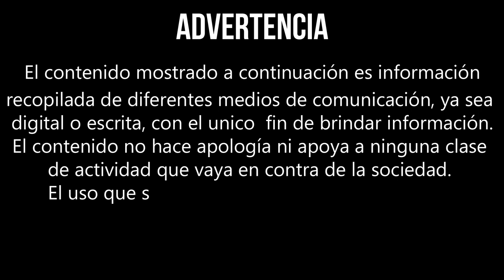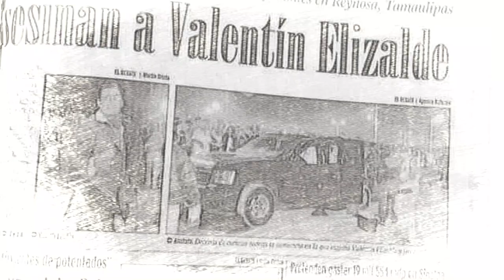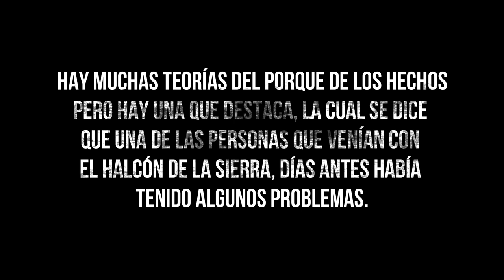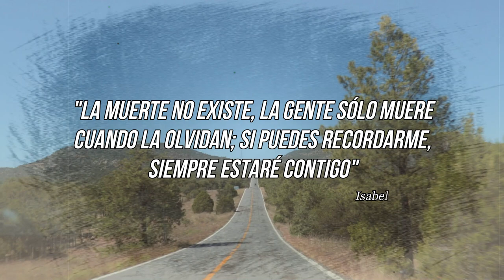AQUÍ PERDIÓ LA VID4 EL HALCÓN DE LA SIERRA | DETRÁS DE LOS HECHOS CAP. 1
A 10 AÑOS DE LAMENTABLE SUCESO, LES TRAIGO ESTA NUEVA SECCIÓN LLAMADA DETRÁS DE LOS HECHOS, DONDE LES MUESTRO EL LUGAR DONDE DESAFORTUNADAMENTE QUEDÓ EL SEÑOR HALCÓN DE LA SIERRA.
SALUDOS.